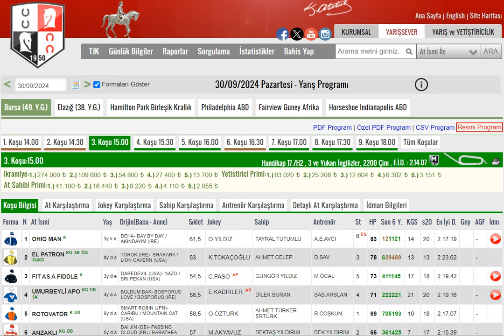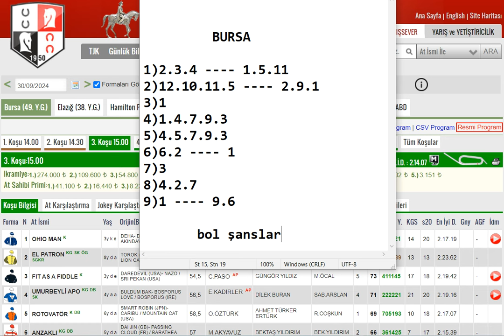30 Eylül 2024 Pazartesi , Bursa Altılı Ganyan Tahminleri ,Yarış Analizleri